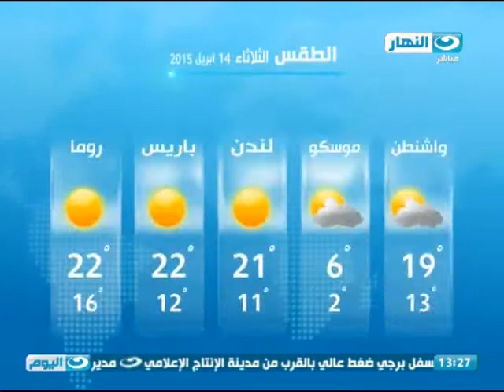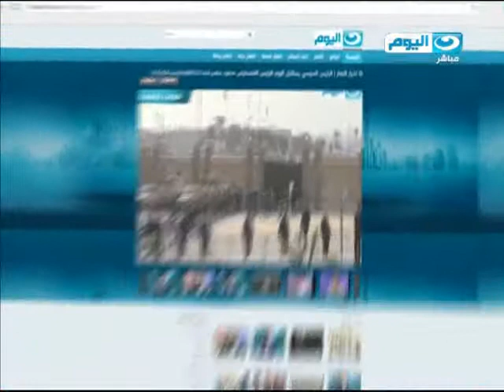اخبار_النهار:محلب يضع حجر أساس محكمة النقض بأكتوبر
الداخلية تعلن نتيجة قرعة الحج في القاهرة والجيزة والإسكندرية الخميس المقبل
فيديو فوز 330 حاجا وحاجة في قرعة الحج بالإسماعيلية

مديرية أمن أسيوط تعلن فوز 333 حاجا بقرعة حج وزارة الداخلية
مصادر حكومية لليوم السابع: تدفق الودائع الخليجية ستصل خلال الأيام المقبلة وستعمل على رفع أرصدة الاحتياطي لنحو 21 مليار دولار

الزمالك في ضيافة سموحة بالدوري اليوم
الأهلي يستضيف الأسيوطي في المرحلة الخامسة والعشرين
طقس اليوم معتدل نهارا شديد البرودة ليلا